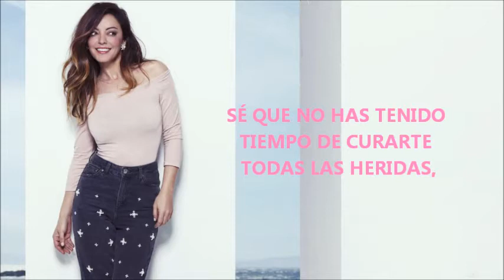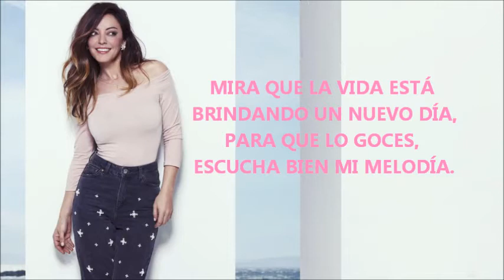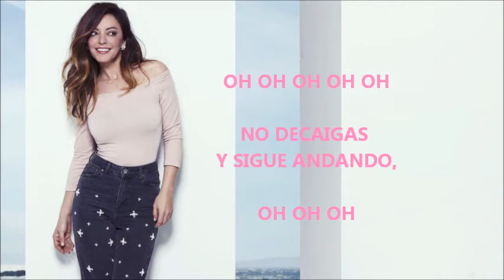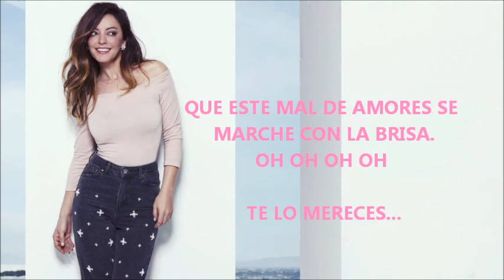Merche - Te Lo Mereces (Remix - Lyric)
La gaditana Merche revista este tema incluido en su último disco DeOtraManera, ofreciendo una nueva versión todavía más enérgica y bailable de cara al verano que se aproxima.

No te pierdas el videoclip oficial que acompaña la publicación de este remix, un vídeo fresco en el que mujeres de todas las edades y condiciones acompañan a la gaditana Merche para que el mensaje “TeLoMereces”.